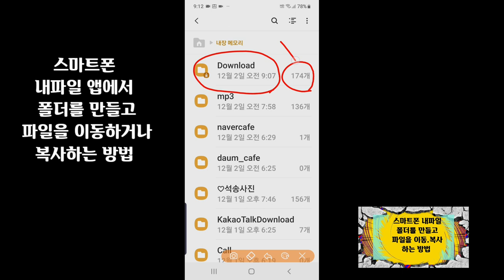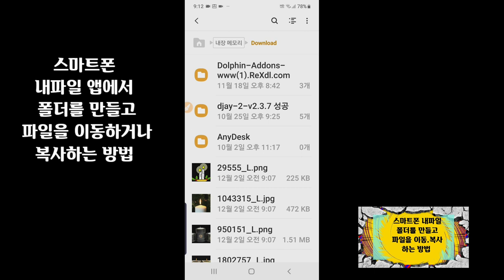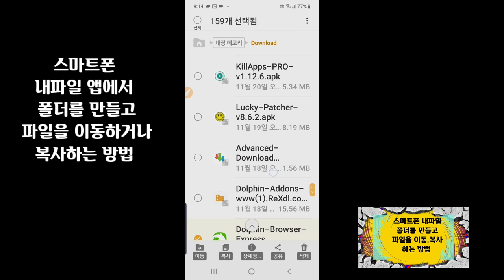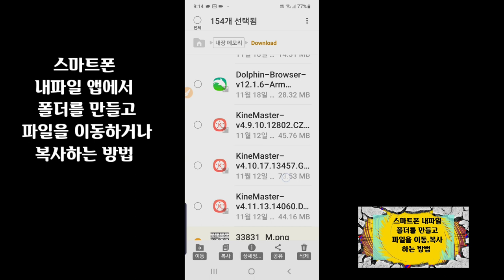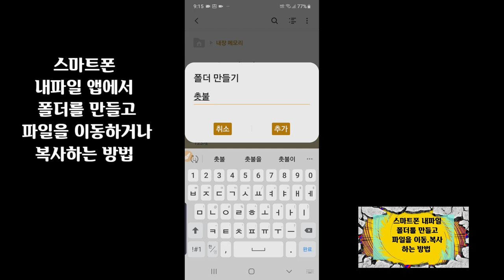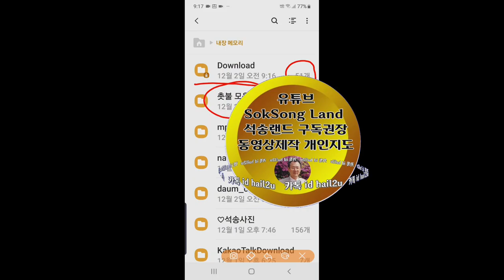스마트폰 내파일에서 폴더를 만들고 파일을 이동 복사하는 쉬운 방법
스마트폰에서 폴더를 만들고 사진.동영상 등 파일을 이동하거나 복사하는 방법